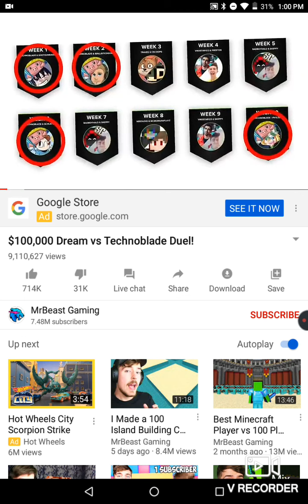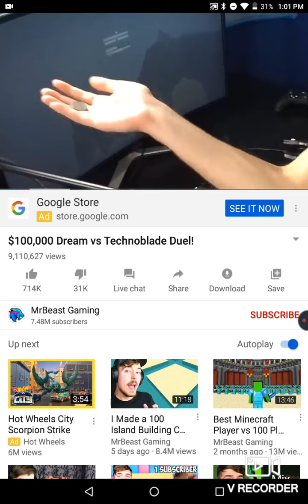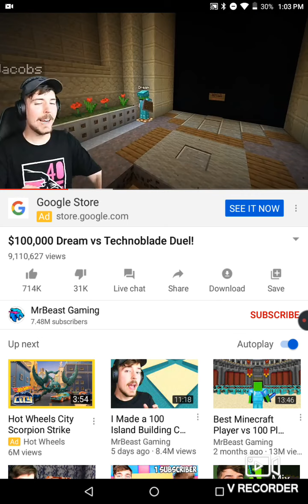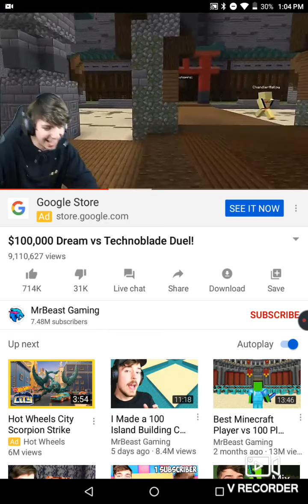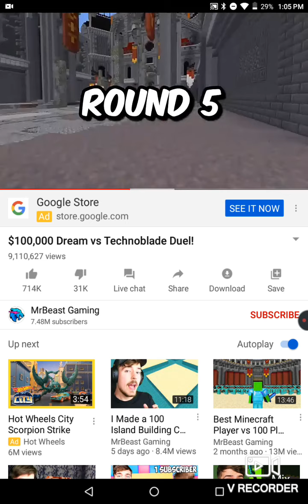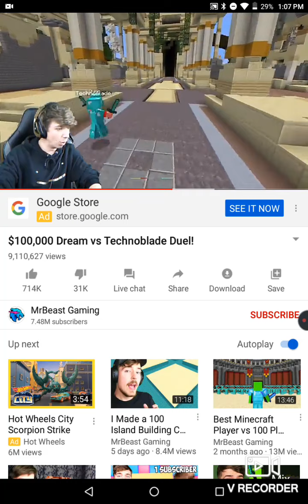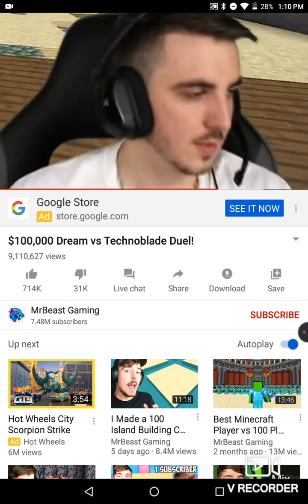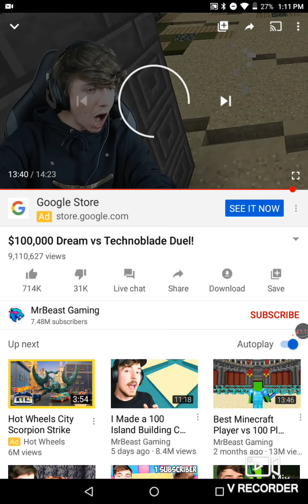$100;000 Dream vs technoblade Due